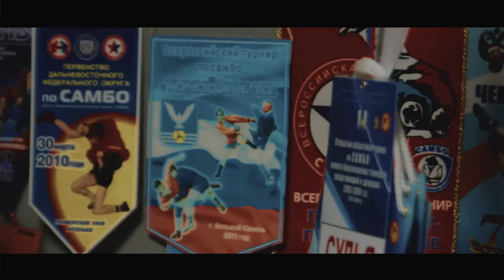Sambo Korsakov memory Rais Rakhmatullin Видео на память Раису Рахматуллину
Вкратце. На Сахалин прилетает Раис Рахматуллин. Достижения Раиса можно перечислять долго, вот парочку:
-7 кратный чемпион мира по самбо
-3 кратный чемпиона Евпропы
-5 кратный обладатель Кубка мира
-Кавалер медали ордена «За заслуги перед отечеством» II степени.
Раис проведет в Корсакове мастер-класс, пообщается с воспитанниками ДЮСШ, гостями и тренерами. К этому мероприятию отсняли на память нашему титулованному спортсмену небольшой видео ролик.